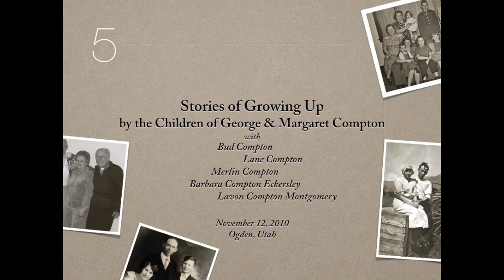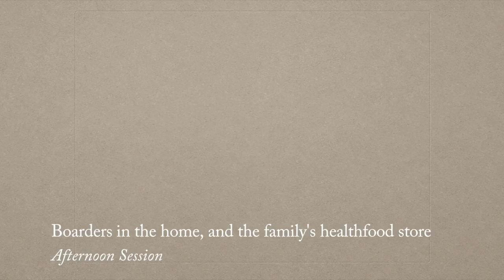Compton Siblings Reunion Video 5 of 6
This video is fifth of six videos documenting the Compton siblings reunion of 2010, Ogden, UT. Photo of Barbara, Merlin & the family cat. Boarders in the home, and the family's health food store. etc.